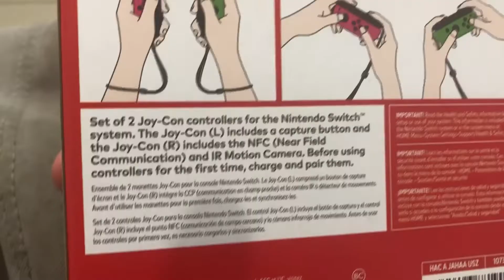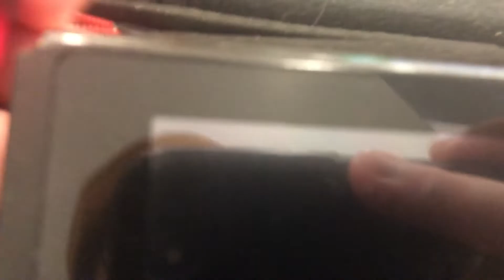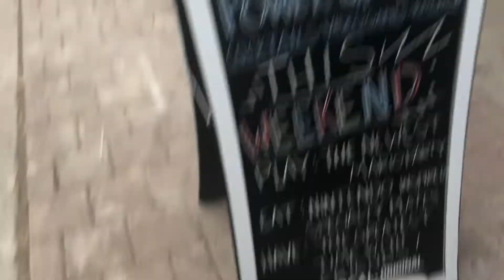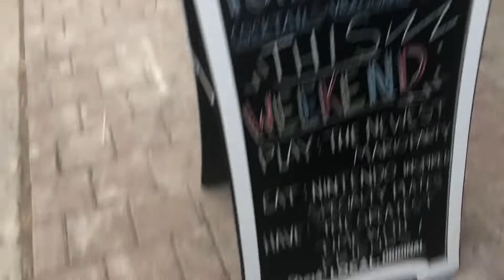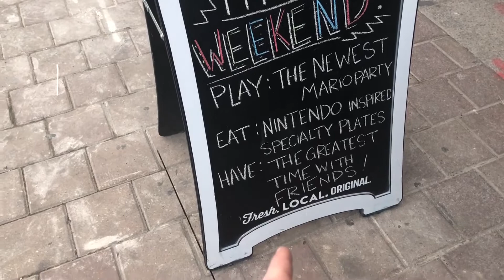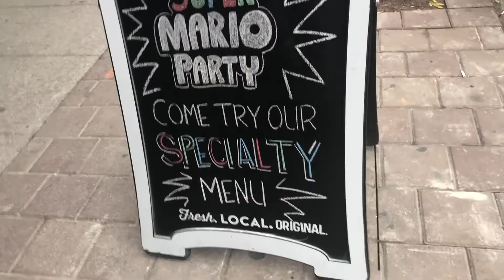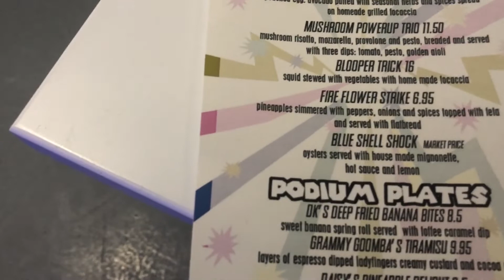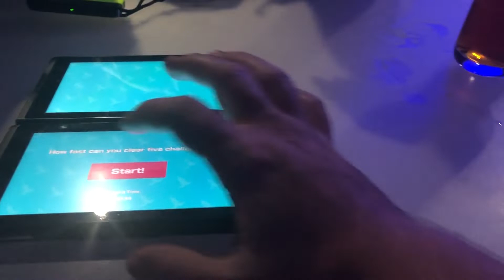Playing Super Mario Party with Princess Daisy + Unboxing pink and green joy cons.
I met Princess Daisy at Power up game Bar during the Super Mario Party release day party. wow thats a mouthful to say. I also bought pink and green joycons.